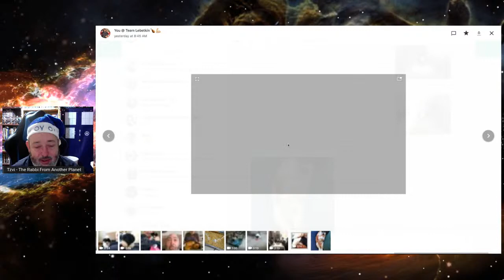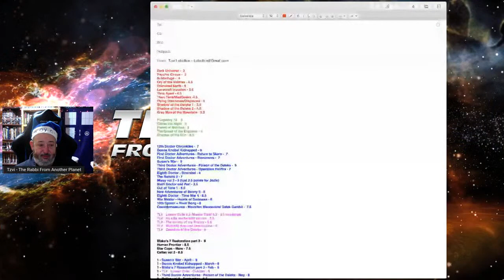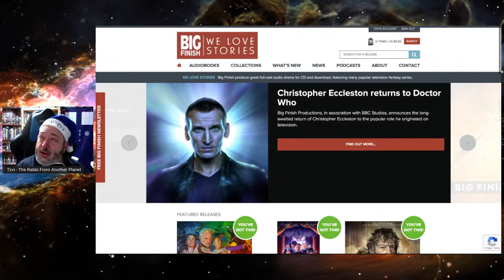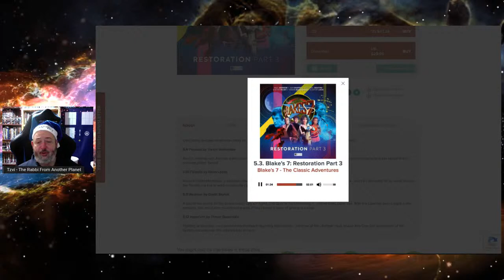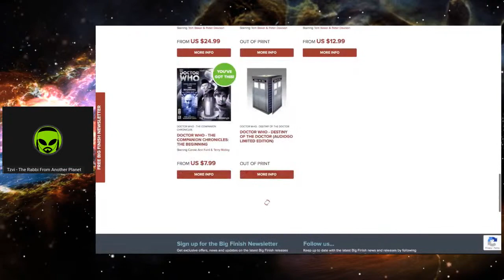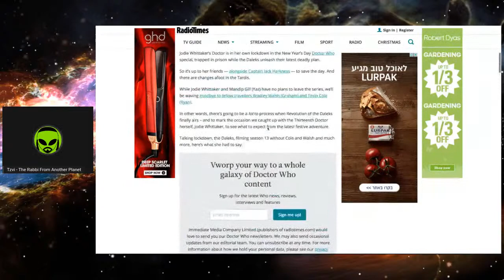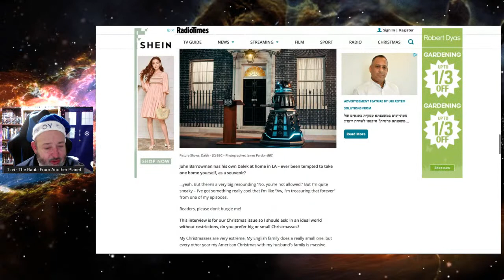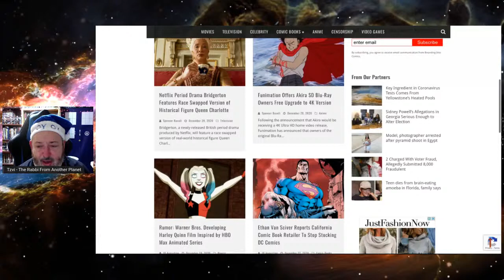LIVE@5 - Jodie Whittaker Interview | Fat Man | Best and Worst of Big Finish in 2020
TheFandomMenace DoctorWho RIPDoctorWho NutMyDoctorIsaHATEGROUP DefundTheBBC RabbiFromAnotherPlanet DCComics Comicsgate TheRabbiFromAnotherPlanet The Rabbi From Another Planet Presents "LIVE@5 - Jodie Whittaker Interview | Fat Man | Best and Worst of Big Finish in 2020”

To be entered to win The Rabbi's Christmas Stocking containing (and more prizes added all week).
1) 007 - Quantum of Solace Blu-ray
2) James Bond Legends PS3 game
3) Star Trek (JJ Abrams) PS3 Game
4) The Nth Doctor book - and in depth study of Doctor Who movies and TV shows that never happened.
5) Counter Measures - The Movellan Manoever Big Finish CD
6) Red Dwarf: Back to Earth DVD set
7) Judge Dredd - Justice One by Gat6h Ennis, Peter Doherty Glen Fabry
8) Dark Shadows - Book of the Dead part 1
9) The Mechanical Planet - Dalek Chronicles Comic book audio adaptation.

MORE PRIZES ADDED ALL WEEK!

I'll do a search for that hashtag in a week, and randomly pull out one winner to receive the DVD. Winner announced LIVE on Saturday December 26th.